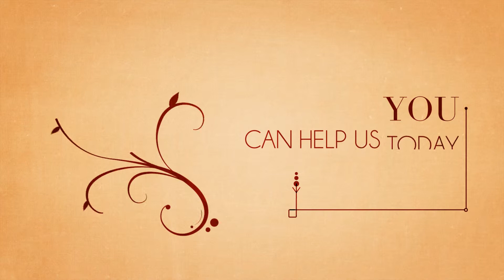1st Colors Kickstarter Promo